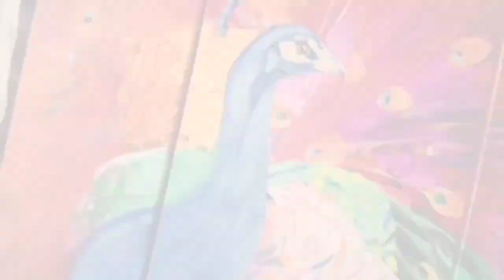Mesmerizing Peacock - Wall Canvas | beautiful canvas painting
Mesmerizing Peacock - Wall Canvas
dm for sketch / painting order

center canvas : 14*24 inch

sider canvases : 8*24 inch

colour : Fevicryl acrylic

gloss : Camel acrylic gloss medium